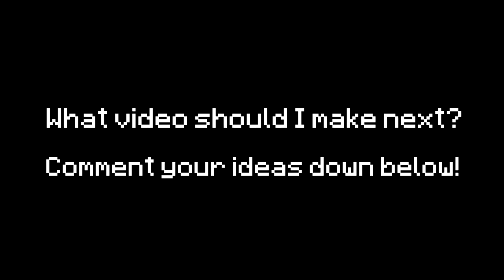Types of Kids Late for School Portrayed by Minecraft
Hey peeps, I'm back with another video! This time its types of students late for school portrayed by Minecraft!

Mods Used:
Smartphone by vemerion

In this Minecraft video, I'm portraying different types of student kids being late for class like the rusher, the one who doesnt care, the sneaky, the excuser, the athlete, the hesistant, the beggar, the angry, the whiner, the rude, the acceptor, the popular one, the one the teacher likes, the one who has a note, the apologetic, the disruptive entrant, the jokester, the one who talks back, the traffic jam victim, the public transport taker, the forgetful, the liar, the oversleeper and the fashionista. If you enjoy this video, make sure to like and sub!